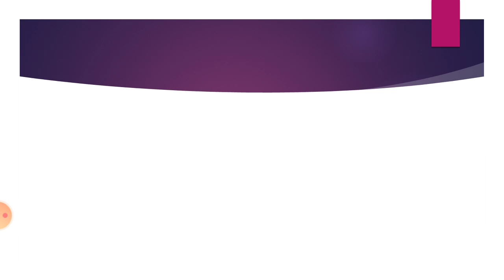Ether Methods of Preparation Part 4